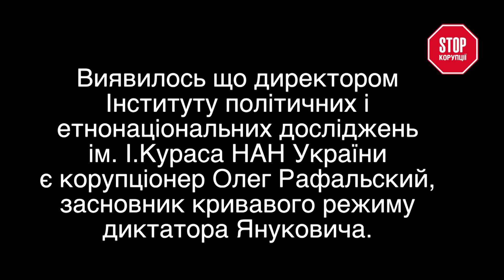Корупціонер Рафальский грабує Інститут політики